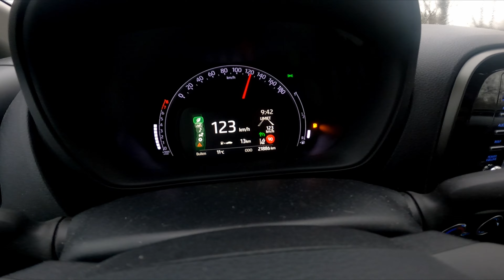OM Hoorzitting; de Uitslag en Gevolg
Paar dagen was het dan zo ver.
De hoorzitting, samen met de (semi-) pro deo advocaat.

Relatief tevreden met de uitslag :)

Equipment:
Main camera:
GoPro Hero 9
Media Mod
Samsung EVO Plus 256 GB

Audio:
Audio Recorder : Zoom F2-BT ;
Samsung EVO Plus 128 GB
Zoom H1n
Deadcat Keepdrum

Second camera:
FireFly S8
Bluetooth Intercom Headset

Software:
Davinci Resolve

GEAR:
De helm is een LS2 Advant X, van MotorkledingStore.

My own motorcycle is a Yamaha XT660R, 2004.
Unless stated otherwise, that is the bike you see in the video.